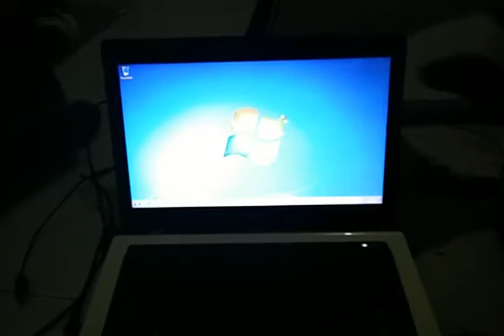Booting Test Speed Samsung SSD 850 Evo in Asus Notebook A43SJ Series and Windows 7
This video shows Test speed booting for Samsung SSD 850 Evo with Asus Notebook A43SJ series.

Enjoy the SSD speed!